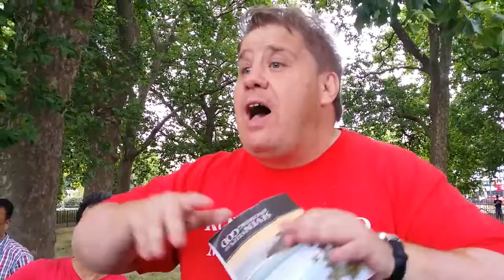Muslims defeated in debate by street preacher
Jason Burns